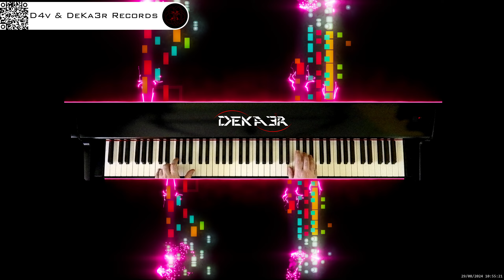🔴 irl 🎹 BALLAD OF LOVE - MÚSICA • PIANO MUSIC • PRODUCER • COMPOSER